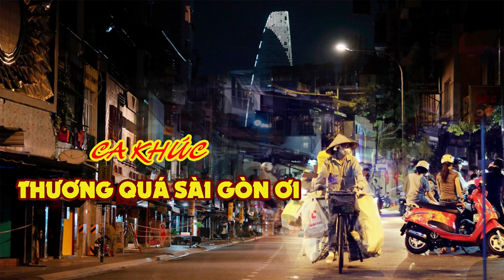Thương Lắm Sài Gòn Ơi - Thanh Hoài | Sáng tác: Liên Bình Định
🎵 Ca khúc:  THƯƠNG LẮM SÀI GÒN ƠI
🎼 Sáng tác: Liên Bình Định
🎙Ca sĩ : Thanh Hoài
💻 Editor : Tú Hiền

✒ Booking:  Nhạc Thánh Ca Toàn Quốc (Nationwide Event)